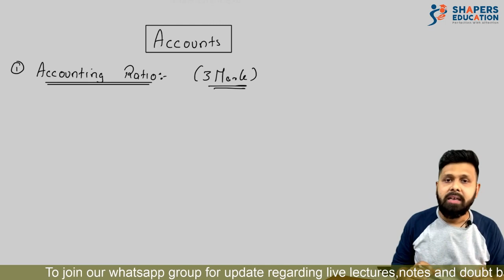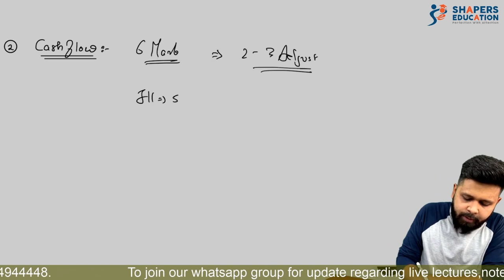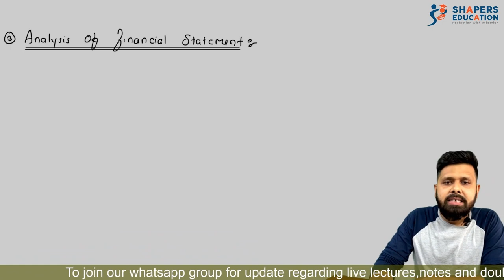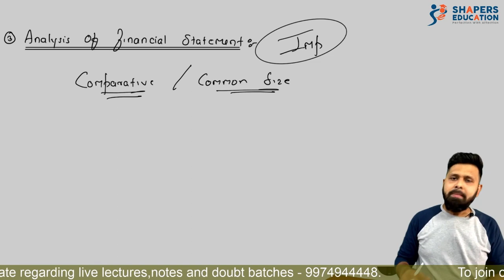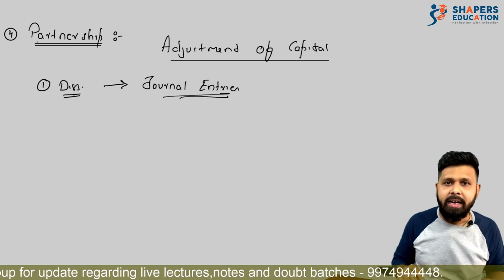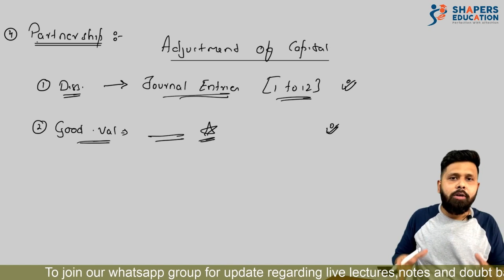ACCOUNTS KI VACCINE | ACCOUNTS IN 30 DAYS |12TH CBSE | CA MOHIT TAPARIA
Hello students,
If you still worried about your Accounts Exam here is the complete solution for all your worries. In this video you will get to know as how to clear your accounts exams with just one month preparation. Make sure you watch the whole video. Also share your issues with us in comment section and we will make sure to help as many as possible.
Team shapers